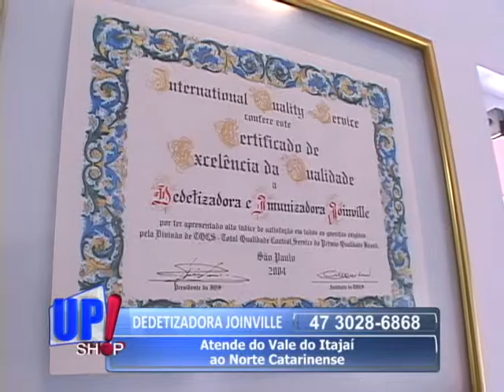Dedetizadora Joinville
VT Semana_186 de 02/04/2014 à 09/04/2014